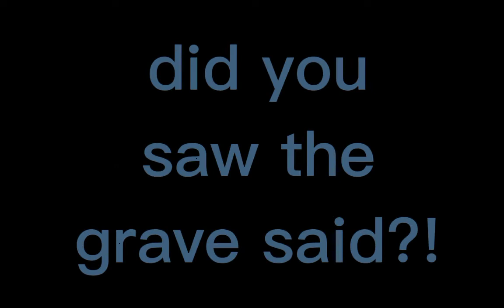"𝚊𝚛𝚎 𝚠𝚎 𝚝𝚘𝚘 𝚢𝚘𝚞𝚗𝚐 𝚏𝚘𝚛 𝚝𝚑𝚒𝚜" 𝚖𝚎𝚖𝚎, 𝚍𝚎𝚊𝚍 𝚏𝚛𝚒𝚎𝚗𝚍𝚜 𝚊𝚞 (𝚛𝚎𝚊𝚍 𝚝𝚑𝚎 𝚍𝚎𝚜𝚌𝚛𝚒𝚙𝚝𝚒𝚘𝚗)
𝚢𝚎𝚜 𝚝𝚑𝚒𝚜 𝚒𝚜 𝚖𝚢 𝚊𝚞 𝚞𝚠𝚞

𝚜𝚘 𝚠𝚑𝚘 𝚒𝚜 𝚑𝚞𝚖𝚊𝚗 𝚌𝚘𝚛𝚊𝚕/𝚌𝚘𝚛𝚊𝚕 𝚜𝚑𝚎𝚜 𝚞𝚜𝚊𝚕𝚕𝚢 𝚖𝚢 𝚒𝚖𝚊𝚗𝚐𝚊𝚗𝚊𝚛𝚢 𝚋𝚒𝚜 𝚜𝚒𝚜𝚝𝚎𝚛 𝚜𝚑𝚎𝚜 𝚝𝚑𝚎 𝚗𝚎𝚠 𝚖𝚎𝚖𝚋𝚎𝚛 𝚘𝚏 𝚝𝚑𝚎 𝚜𝚞𝚗𝚗𝚢 𝚜𝚚𝚞𝚊𝚍